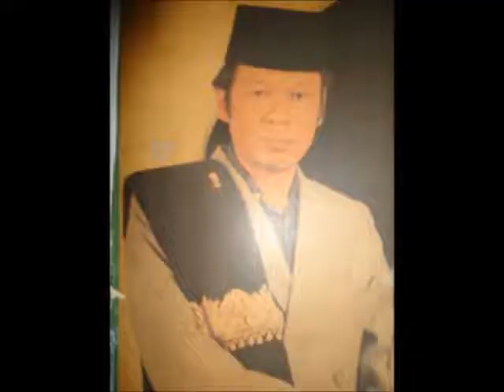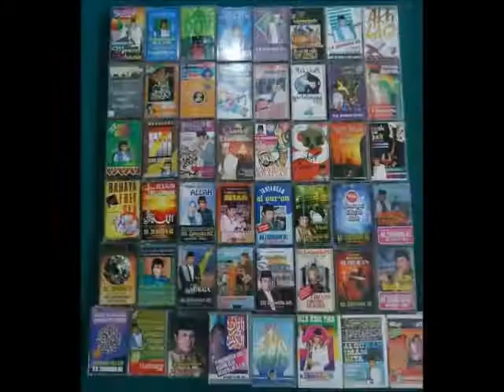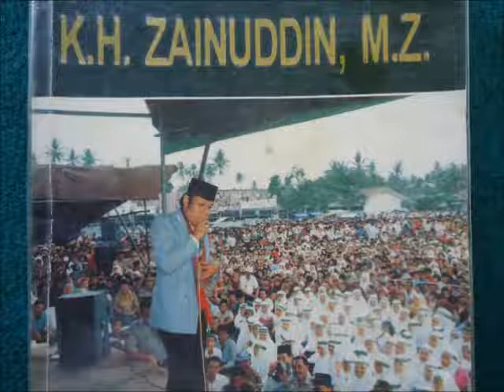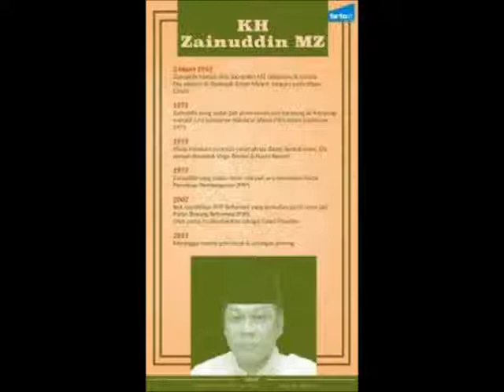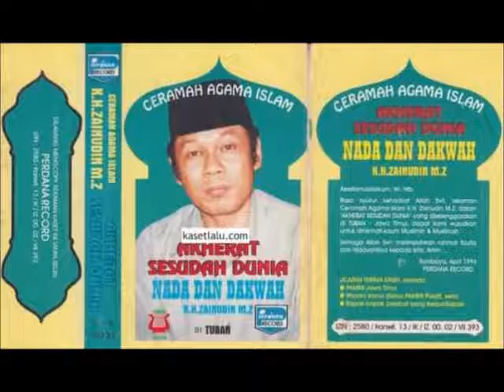120. Pelantikan Pengurus Ranting NU Kalibata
Channel yang menampilkan dakwah KH Zainuddin MZ terlengkap, dari semua album dakwah beliau yang pernah beredar. Semoga channel ini menjadi saksi amal soleh dakwah beliau semasa hidupnya. Aamiin.

Biografi Zainudin MZ
Nama Asli: Zainudin Hamidi
Nama Sebutan: KH.Zainudin MZ
Alamat: Jl. Gandaria 1 Gangg Haji Aom, Gandaria, Kebayoran Baru, Jakarta Selatan (seberang Masjid Fajrul Islam)
Tempat Tanggal Lahir: Jakarta, 02 Maret 1952
Wafat: 5 Juli 2011 (umur 59)
Ayah: Turmudzi
Ibu: Zainabun
Istri: Hj. Kholilah

Putra-putranya:
1) Fikri Haikal MZ
2) Lutfi MZ
3) Kiki MZ
4) Zaki MZ

Pendidikan:
SDN Gandaria
MTs Darul Ma'arif, Cipete
MA Darul Ma'arif, Cipete
S1 IAIN Syarif Hidayatullah
Dr Hc Universitas Kebangsaan Malaysia

Karier :
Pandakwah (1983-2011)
Pengurus aktif PPP, Anggota dewan penasihat DPW DKI Jakarta.
Ketua umum PBR sampai tahun 2006.

Film: Nada & Dakwah (1991)

Discografy (kaset dakwah)
111. Ulama dan Umaro
112. Muhammad SAW cermin pribadi dan akhlaq mulia
113. Silaturrahim (kultum romadhon)
114. Tanggung Jawab Hidup (kultum romadhon)
115. Ikhlas (kultum romadhon)
116. Islam Dalam Semangat Kebangsaan
117. Mensyukuri Nikmat Kemerdekaan
118. Tasyakur HUT RI ke-46 di Majelis Ta'lim Kwitang
119. Tasyakur Hari Lahir NDWI ke-70
120. Pelantikan Pengurus Ranting NU Kalibata

Terima kasih sudah menyaksikan video ini, semoga bermanfaat. Tetap semangat, terus berkarya dan menginspirasi!